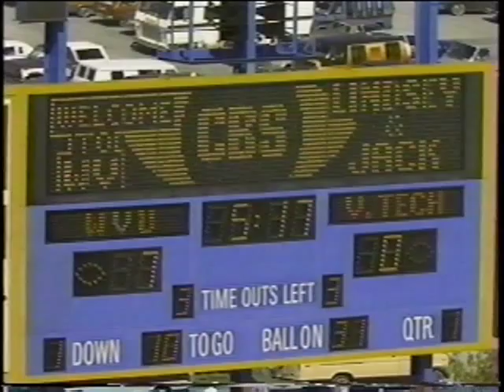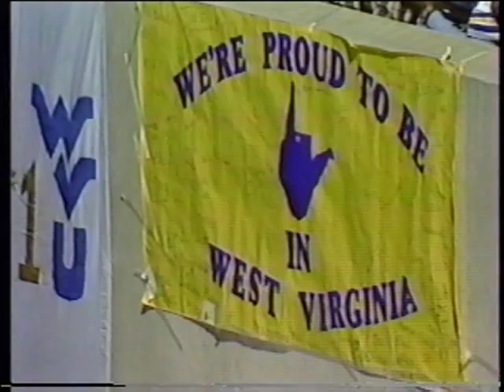1983 WVU Football Highlights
Jeff Hostetler's last year and the last 9-win season WVU had until the perfect season in 1988.  The end of the great beginning of the Don Nehlen era.